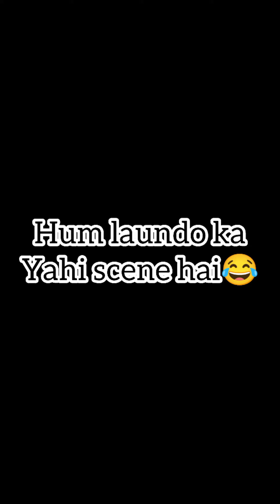Wardrobe Collection | Boys v/s Girls | Manavv